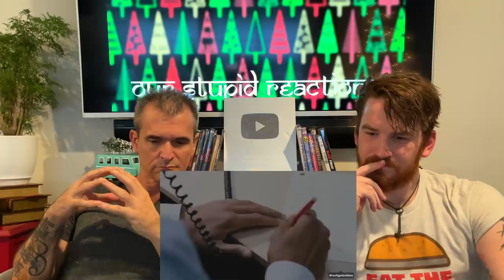A. P. J. Abdul Kalam | The Most Inspiring Speech: 4 True Rules To Success REACTION!!